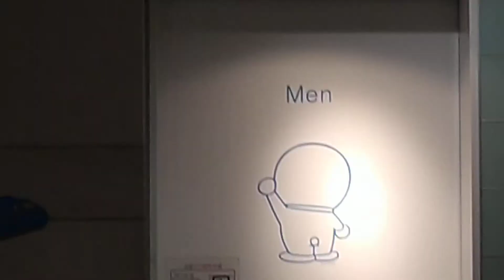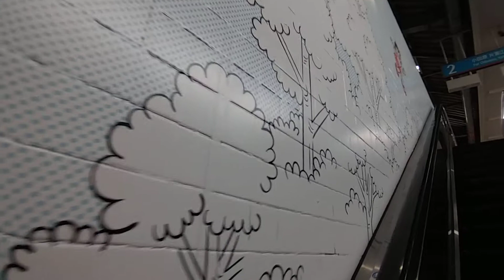ドラえもんの駅 小田急線登戸駅 La estación de Doraemon